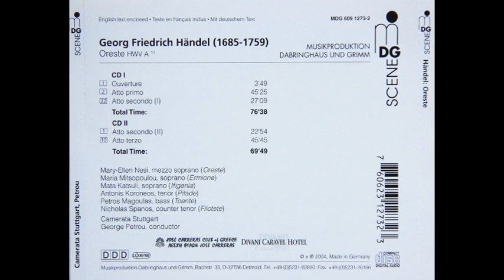Georg Friedrich Händel (1685-1759) - Oreste HWV11A Opera (Petrou)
Oreste HWV11A Opera (Petrou)
Libreto: No lo encuentro.

Oreste (título original en italiano; en español, Orestes, HWV11A, HG 48/102) es una ópera en tres actos con música de Georg Friedrich Händel. El libreto, en italiano, es una adaptación anónima de L’Oreste de Giangualberto Barlocci (Roma, 1723), que a su vez se adaptó de la Ifigenia entre los tauros de Eurípides. El estreno tuvo lugar en el Covent Garden el 18 de diciembre de 1734.

Historia
La ópera es un pasticcio (pastiche), lo que significa que juntó piezas de otras obras anteriores, principalmente otras óperas y cantatas del propio Händel. Los recitativos y partes de baile son las únicas partes compuestas específicamente para esta obra.

El papel principal fue escrito para el castrato Giovanni Carestini. Actualmente lo representa bien un contratenor, bien una soprano

Se estrenó en el Covent Garden el 18 de diciembre de 1734. La obra solo se representó tres veces en vida de Händel, habiendo tenido una pobre recepción, y se repuso por vez primera en 1988. Actualmente es muy poco representada; en las estadísticas de Operabase aparece con solo 3 representaciones en el período 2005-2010.

Historia de las actuaciones
La ópera se representó por primera vez en el Covent Garden Theatre el18 de diciembre de 1734. Un aviso en la prensa de Londres decía:

Anoche, Sus Majestades estuvieron en el Theatre Royal, Covent-Garden, para ver la Ópera de Orestes, que se representó con muchos aplausos. ( Abeja de Londres ,19 de diciembre de 1734).

La obra se representó tres veces en la vida de Handel y se recreó por primera vez en 1988. Entre otras representaciones, Orestes se representó en el English Bach Festival en el Linbury Studio Theatre de la Royal Opera House , Londres, en 2000 y se estrenó en los Estados Unidos en la Juilliard School en 2003. La obra fue puesta en escena por la Royal Opera , Londres, Wilton's Music Hall en 2016 y el Festival Handel, Halle en 2018.

Sinopsis

Estatuilla de Artemisa (Diana) de Éfeso
Escena: Tauris ( Crimea moderna), en una antigüedad legendaria
Años antes de la acción de la ópera, la joven princesa Ifigenia escapó por poco de la muerte gracias al sacrificio de su padre, Agamenón . En el último momento, la diosa Diana , a quien se iba a ofrecer el sacrificio, intervino y reemplazó a Ifigenia en el altar con un ciervo, salvando a la joven y llevándola a Tauris. Desde entonces, ha sido nombrada sacerdotisa en el Templo de Diana en Tauris, un puesto en el que tiene la espantosa tarea de sacrificar ritualmente a los extraños que aterrizan en las costas del rey Toante. Ifigenia odia su servidumbre religiosa forzada y tuvo un sueño profético sobre su hermano menor Orestes y cree que está muerto. Mientras tanto, Orestes mató a su madre Clitemnestra para vengar a su padre Agamenón con la ayuda de su amigo Pilade . Es perseguido por las Furias por el crimen y pasa por episodios de locura periódica.

A este material mitológico adaptado de Ifigenia en Taurina por Eurípides, Orestes agrega el personaje de la esposa de Orestes Hermione, quien busca ayudarlo en su búsqueda para curar su mente torturada y recuperar la paz mental.También otro personaje, Filotete, ausente del jugar a Eurípides.